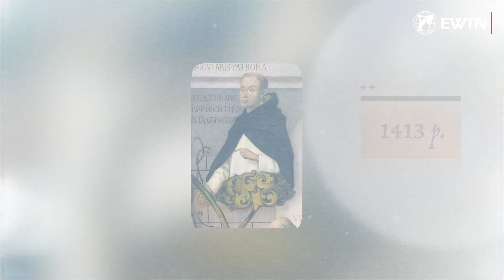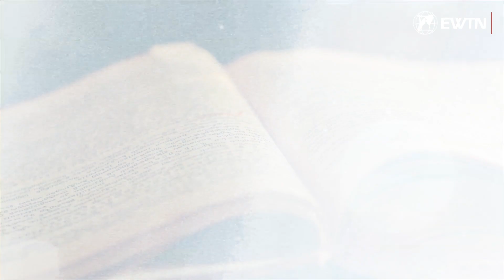📆 10 травня - св. Антонін Флорентійський, архієпископ. Передача "Слідами святих"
✴️ Пізнайте св. Антоніна Флорентійського, архієпископа . Був милосердним архієпископом, особливо піклувався про бідних, для яких сформував братство «Благодійників святого Мартина». Багато зробив для розвитку Третього домініканського ордену, піклувався про моральний рівень духовенства. Його історію оповідає о. Олександр Зелінський ОМІ в черговому випуску передачі "Слідами Святих". 😇 👣 👀 🏃

💳 Підтримайте наше служіння:

Щиро дякуємо!